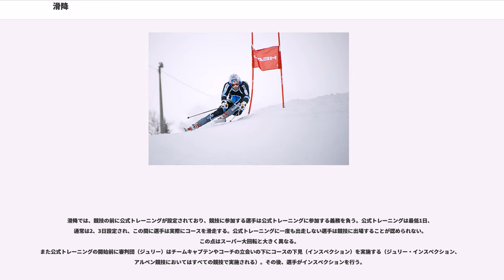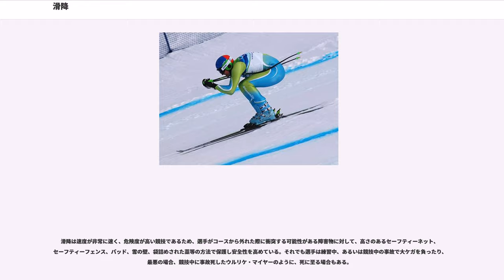滑降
滑降（かっこう）は、アルペンスキーの競技種目の1つ。ダウンヒル（downhill）とも呼ばれる。

アルペンスキーの競技種目の中では最もコースが長く、スピードも速い競技である。スーパー大回転と並んで高速系種目に分類される。競技の性格上経験が物を言う場合が大きく、ベテランの活躍するケースが多い。

1921年のイギリススキー選手権のためにアーノルド・ルンによって規則が作られたのが最初である。

滑降は、技術、勇気、スピード、リスク、コンディションの5つの要素によって特徴付けられ、コースはスタートからフィニッシュまで異なるスピードで滑り降りるようにしなければならないと規定されている。（国際スキー競技規則 702.2）

日本人男子では片桐幹雄・相原博之・千葉信哉・富井澄博が過去の代表的なレーサーであり、近年では富井剛志・滝下靖之がいる。アルペンスキーワールドカップにおける日本人選手の入賞は過去三度（当時の入賞制度）あり、1980年・ウェンゲン（スイス）で片桐が13位、1987年・富良野で相原が9位、1988年・ロイカバード（スイス）で千葉が12位に入っている。オリンピックでは1988年カルガリーオリンピックでの千葉11位が最高順位である。特にウェンゲンでの片桐の13位は、1位のケン・リード(カナダ)にわずか1秒50差に迫っており、日本人男子が滑降で最も世界のトップに近づいた数字として現在も残っている。1998/99シーズンには滝下がワールドカップ直下のヨーロッパカップの滑降で日本人史上初めて種目別総合優勝を果たした（しかし、それによってワールドカップの全戦参戦権を得た翌シーズンは持病の腰痛の治療のため棒に振っている）。

日本人女子では川端絵美が1980年代後半から1990年代前半にかけて活躍し、中でも1989年の世界選手権では5位に入賞しているほか（男女を通じて世界選手権の同種目における日本人最高位）、1993/94シーズンにはサンクト・アントン・アム・アールベルク（オーストリア）で開かれたワールドカップで3位表彰台に登っている。

しかし、今日の日本では規定を満たすコース確保と日程確保（滑降の公式開催には最低限3日間のコース閉鎖が求められる＝後述のように標高差の問題でスキー場のメインコースを使用する場合が多くつまり全面閉鎖ということになり営業面での打撃が大きい）が困難なことと、ソルトレークオリンピック以降は成績低迷を理由に全日本ナショナルチームから滑降をメインとするスピード系チームが消滅してしまい、それ以降大会が開催されていなかった。2013/14シーズンよりおんたけ2240スキー場にて久々の大会が開催され、翌年の2014/15シーズンには全日本選手権の開催が予定されていた。しかし、火山噴火の影響により中止となり、2015/16シーズンは記録的暖冬による雪不足の為中止となっている。

スタート地点とフィニッシュ地点との標高差は冬季オリンピック、アルペンスキー世界選手権、アルペンスキーワールドカップでは、男子の場合は800m - 1100m、女子の場合は500m - 800mで設定され、平均して100km/hの速度で滑走する上、男子のコースでは最大150km/hにも達する。コース中にはジャンプが設定される場合が多い。

コースには8メートル以上の間隔がある旗門が何本か設置される。アルペンスキーの他の競技種目では赤色と青色の旗門を交互に立てる必要があるが、滑降では赤または青の旗門を設置すればよいことになっている（通常は赤の旗門が使用されている）。旗門間が長いため次の旗門が見えないことも多く、次の旗門に向けて雪上に方向を示すペイントがされることも多い。
回転、大回転の技術系種目では、技術の差を競うと言う意味合いから、同じ競技場所でも競技のたびに旗門の設定を変更する。しかし、滑降においては、速度を制限すると言う意味合いがより強く、世界的に有名なコースでは設定があまり変化しない。このため、「コースレコード」というものが存在するコースもある。

日本ではかつてアルペンスキーワールドカップの滑降が富良野スキー場、雫石スキー場、白馬八方尾根スキー場で開催されている。もっとも雫石スキー場は'93世界選手権、白馬八方尾根スキー場は長野オリンピックのプレ大会としての開催であった。他に全日本スキー選手権等の公式大会の開催経験のあるスキー場としては、カムイスキーリンクス、北大雪スキー場、ニセコアンヌプリ国際スキー場、志賀高原東館山スキー場、鳴子スキー場（2002年廃止）おんたけ...